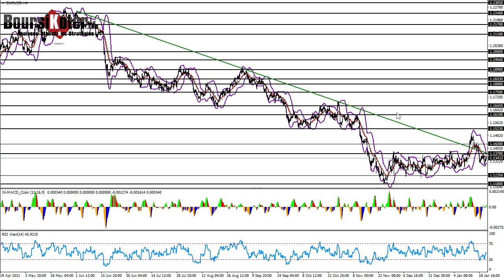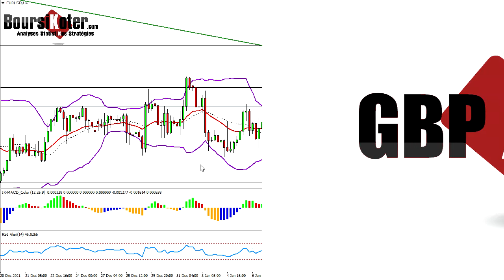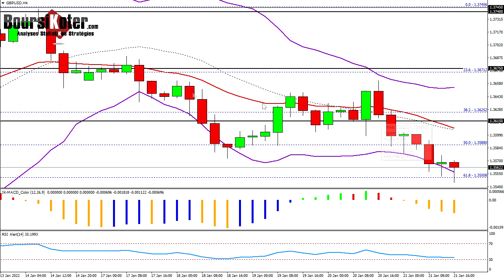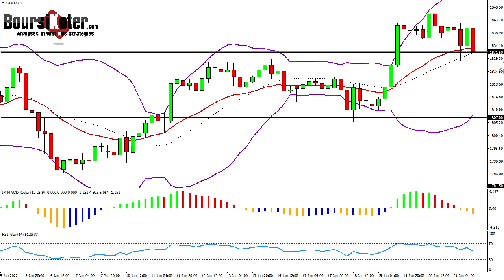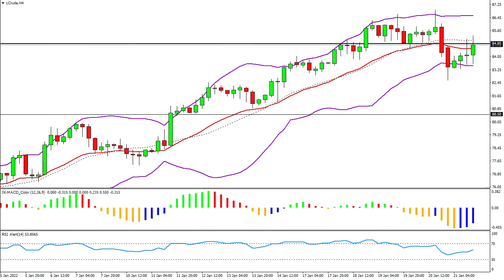Analyse technique Forex du 21-01-2022 en Vidéo par boursikoter